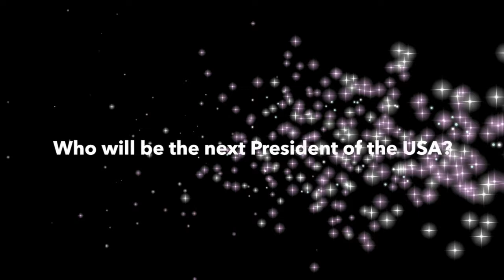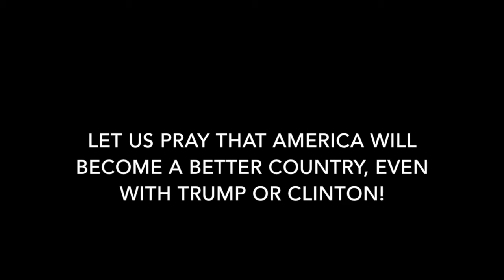••• LIVE FROM NEW YORK •••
The election is drawing near! Cast your votes I guess.